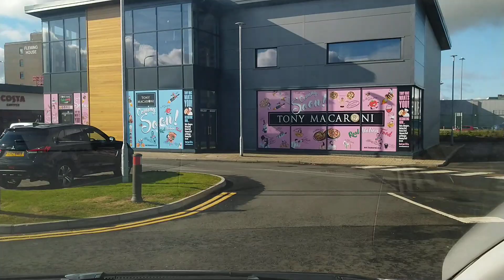Lost in Cumbernauld Scotland UK